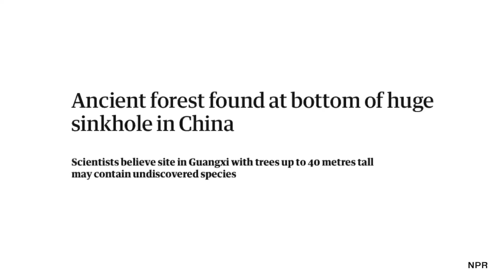Man Films MONSTER SINKHOLE Nearly Swallow Car